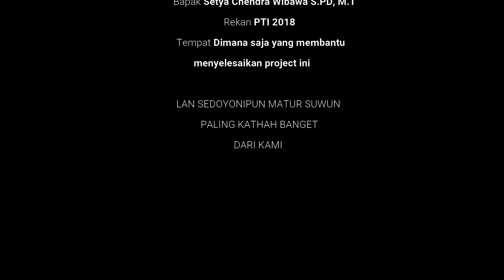TEKA KATA TEKI || Animation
Sinopsis :
Ada 4 orang remaja tiba tiba terdampar disebuah pulau tak
berpenghuni namun anehnya di pulau tesebut tedapat sebuah
rumah yang didalamnnya tedapat “vending machine” misterius
yang dapat memberikan apa yang kita mau. Lalu bagaimana
nasib 4 orang remaja tersebut??